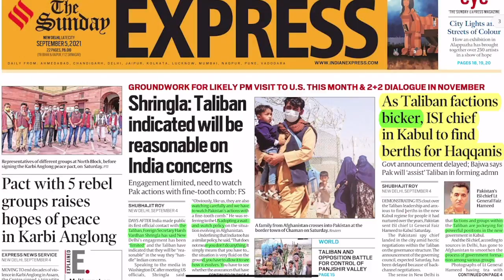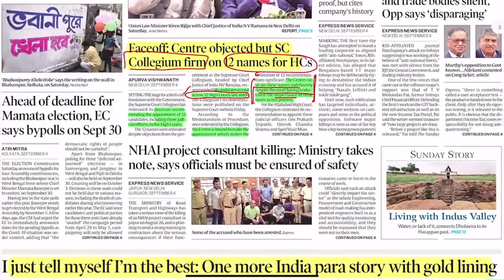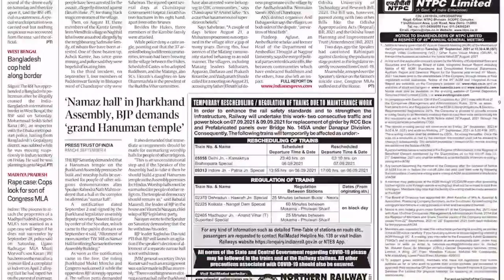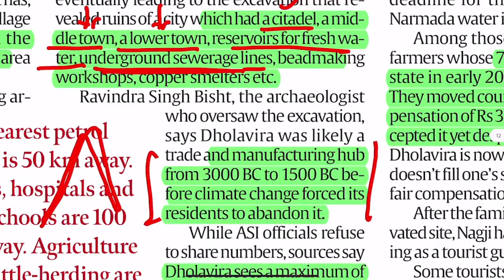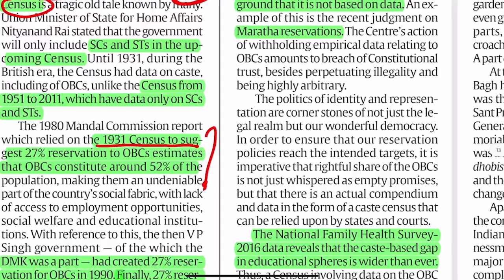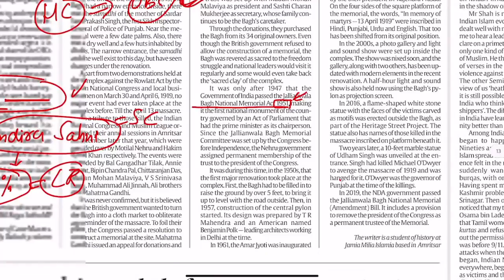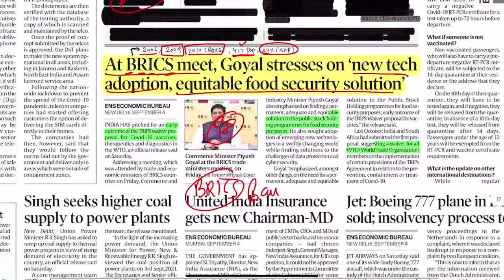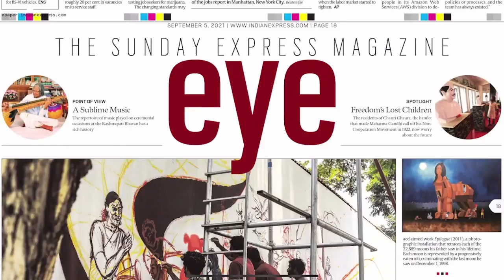Indian Express Newspaper Analysis (September 05)- Caste Census | BRICS Bank |Collegium System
Join us on what's app- 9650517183. ( leave a message to join )

Topics Covered

00:00 Intro

01:28 Taliban, Pakistan and India

03:52 Collegium System

06:58 Performance in Paralympics

09:08 UNESCO, Dholavira

13:35 Caste Census in India

20:10 Jallianwala Bagh

22:43 BRICS Bank

28:40 Conclusion

Editorial for the day:-

September 05,  2021 - The Indian Express Newspaper Analysis in Hindi (UPSC/IAS). The Indian Express Daily Current Affairs and  Newspaper Analysis covering important articles and editorials in the required depth mainly for UPSC/IAS Exams Preparation and General Studies for all competitive examinations.

 In this video lecture, Sitender Choudhary brings you the Indian Express Editorial Analysis. The aspirants are advised to watch the entire video lecture for better understanding.

Thanks